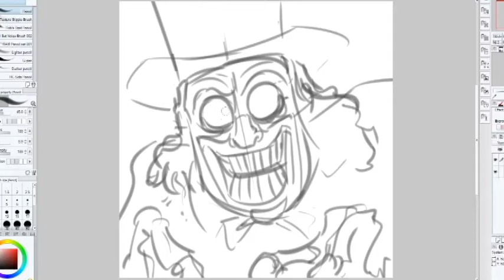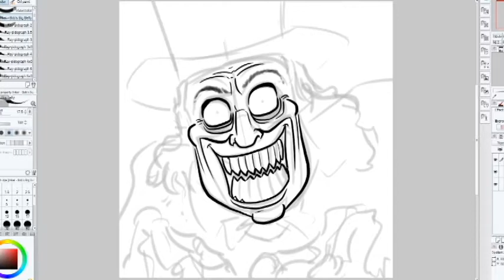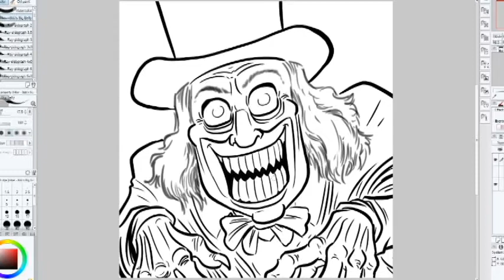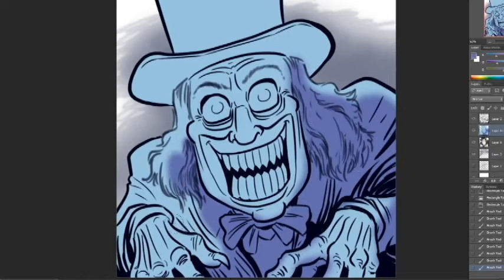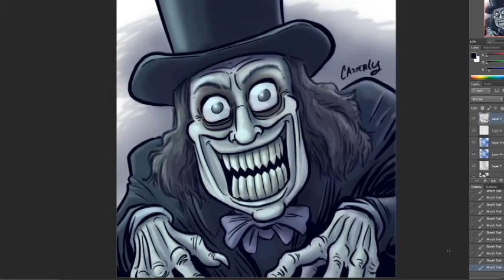Dada Hyena's Creature Show: Let's Draw London After Midnight!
We continue our exploration of Lon Chaney, the Man of 1,000 Faces, with the particularly frightful face of a lost vampire.

The opening music is "Lon Chaney's Gonna Get You" sung by Gus Edwards.